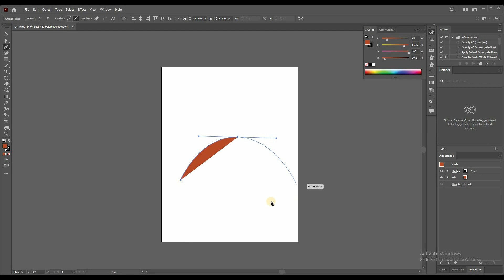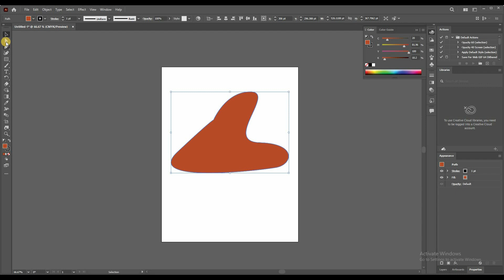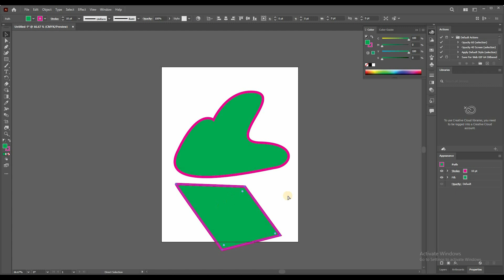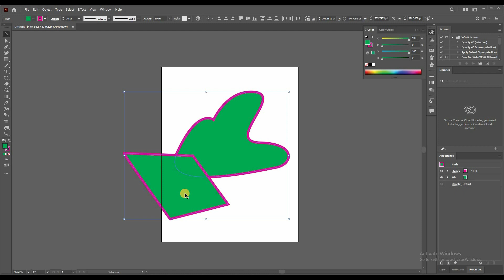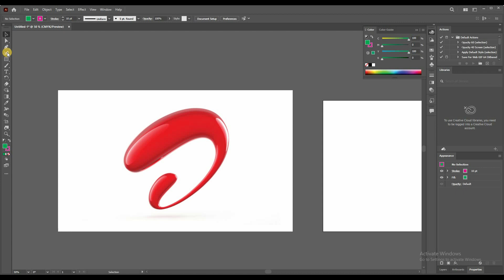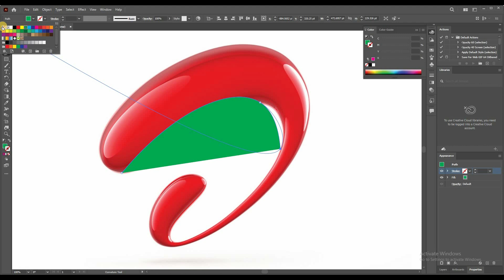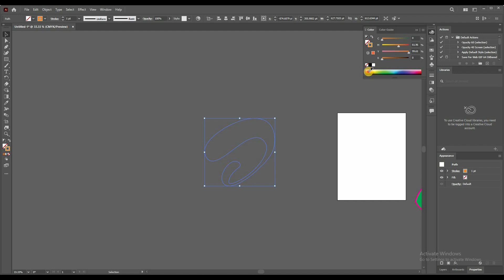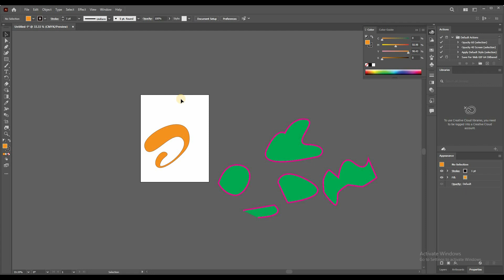Curvature Tool And Pen Tool in Adobe illustrator Marathi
Curvature Tool : वक्रता साधन तुम्हाला अँकर बिंदूंऐवजी वक्र तयार करून आणि समायोजित करून गुळगुळीत आणि अचूक मार्ग आणि आकार काढू देते. कर्व्हेचर टूल वापरण्यासाठी ते टूलबारमधून निवडा किंवा तुमच्या कीबोर्डवरील Shift + ~ दाबा. नंतर बिंदू तयार करण्यासाठी आर्टबोर्डवर क्लिक करा आणि वक्र तयार करण्यासाठी ड्रॅग करा. तुम्ही अधिक बिंदू आणि वक्र तयार करण्यासाठी क्लिक करणे आणि ड्रॅग करणे सुरू ठेवू शकता आणि वक्रता साधन गुळगुळीत मार्ग तयार करण्यासाठी बिंदूंमधील वक्र स्वयंचलितपणे समायोजित करेल. तुम्ही वक्र हँडलवर क्लिक करून आणि ड्रॅग करून बिंदूंमधील वक्र समायोजित देखील करू शकता.

पेन टूल : पेन टूल तुम्हाला अँकर पॉइंट्स जोडून आणि त्यांच्या दरम्यान वक्र समायोजित करून अचूक मार्ग आणि आकार तयार करण्यास अनुमती देते. पेन टूल वापरण्यासाठी ते टूलबारमधून निवडा किंवा तुमच्या कीबोर्डवरील P दाबा. नंतर अँकर पॉइंट तयार करण्यासाठी आर्टबोर्डवर क्लिक करा आणि वक्र तयार करण्यासाठी क्लिक करा आणि ड्रॅग करा. तुम्ही अधिक बिंदू आणि वक्र तयार करण्यासाठी क्लिक करणे आणि ड्रॅग करणे सुरू ठेवू शकता आणि वैयक्तिक अँकर पॉइंट आणि वक्र निवडण्यासाठी आणि समायोजित करण्यासाठी डायरेक्ट सिलेक्शन टूल (A) वापरा. तुम्ही तुमच्या कीबोर्डवरील Shift + P दाबून पेन टूल आणि कर्व्हेचर टूल दरम्यान स्विच करू शकता.

सारांश, गुळगुळीत वक्र आणि आकार तयार करण्यासाठी कर्व्हेचर टूल हे सोपे साधन आहे, तर पेन टूल हे जटिल मार्ग आणि आकार तयार करण्यासाठी अधिक अचूक साधन आहे. Adobe Illustrator मध्ये तंतोतंत आणि अचूक डिझाइन तयार करण्यासाठी ही साधने आवश्यक आहेत आणि त्यामध्ये प्रभुत्व मिळवणे तुम्हाला व्यावसायिक दर्जाची कलाकृती तयार करण्यात मदत करेल.